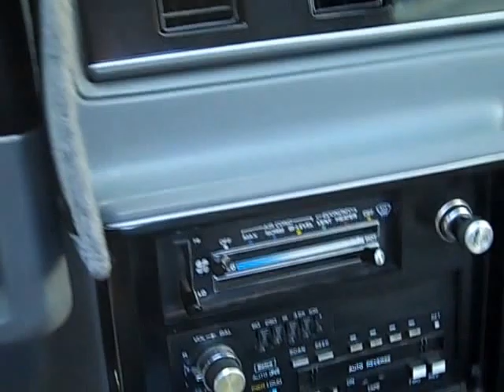Inspection of a 1987 El Camino post purchase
This El Camino was not a purchased by me or for me. Just came for me to help with transport to the buyer. I wanted to share a few things for others to see and consider when buying a collector car. This is a nice clean 87 El Camino. Just needs a few things sorted out just like any "used car" Hey- It is almost 30 years old. It is not a new car.